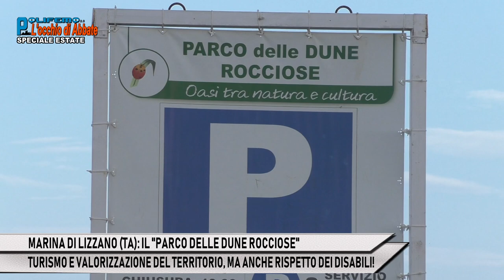MARINA DI LIZZANO (TA) - "IL PARCO ROCCIOSO DELLE DUNE": UN APPELLO ALLA CIVILTÀ